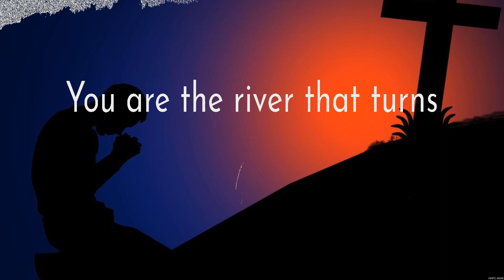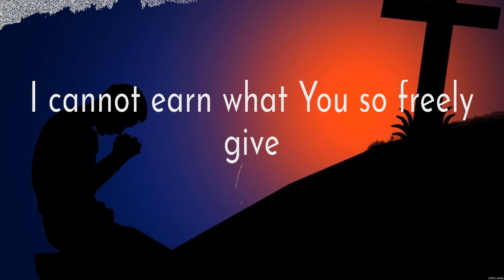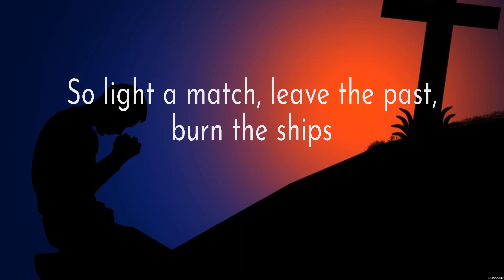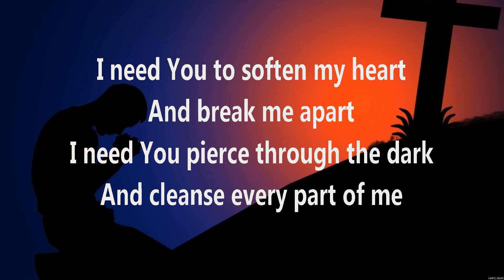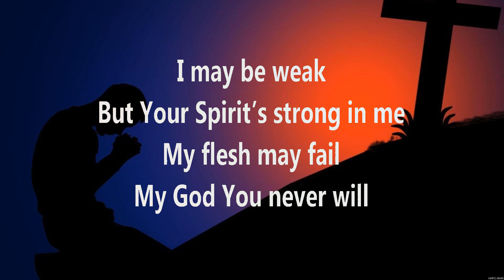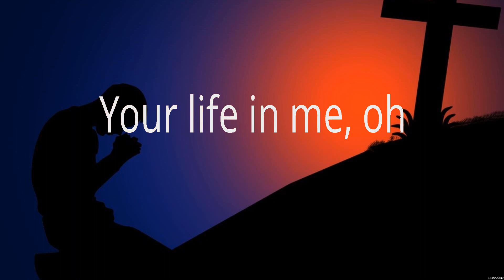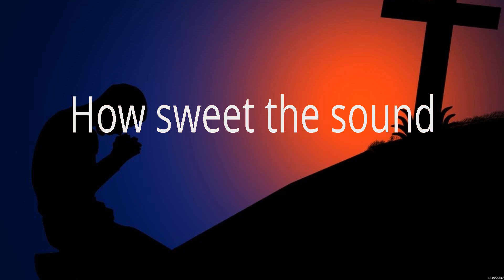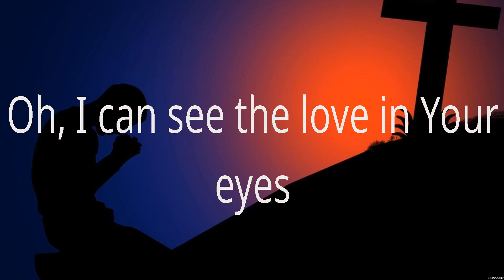Lauren Daigle Love Like This Lyrics For King and Country, Elevation Worship, Hillsong Worship #6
Lauren Daigle - Love Like This (Lyrics) For King and Country, Elevation Worship, Hillsong Worship

1. Lauren Daigle - Love Like This
2. For King and Country - Burn The Ships
3. Elevation Worship - Give Me Faith
4. Hillsong Worship - Broken Vessels